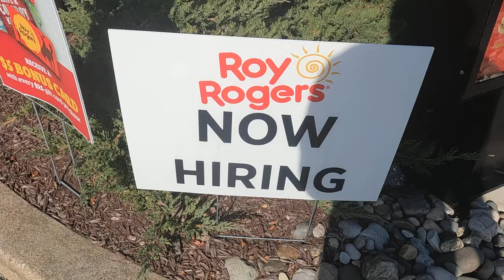Syksville MD tour